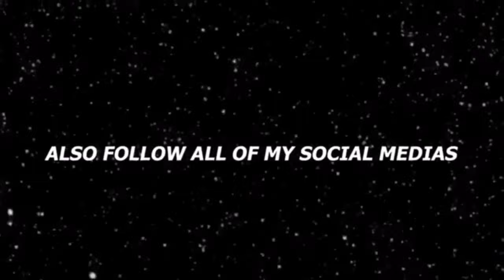What's Your Least Favorite Position? | Public Interview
I’n Today’s Video I Interviewed People Asking What's Your Least Favorite Position !